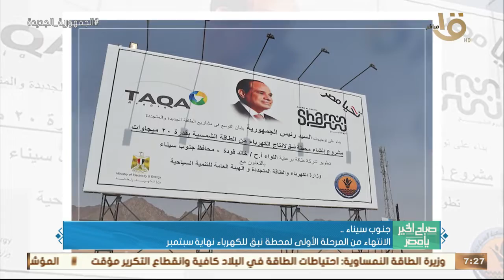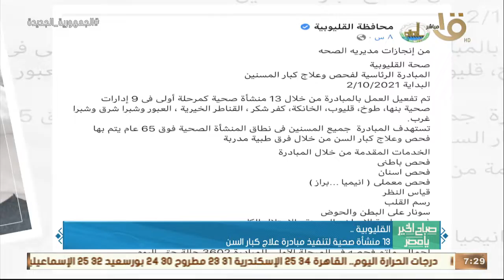صباح الخير يا مصر | الفريق أسامة عسكر شهد ندوة هيئة التدريب بالقوات المسلحة وأهم أخبار الأمس